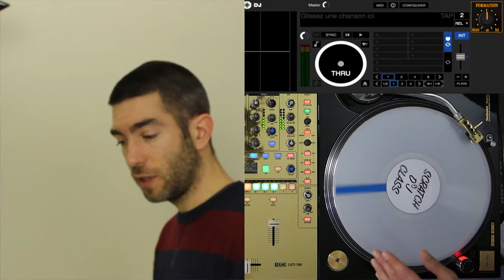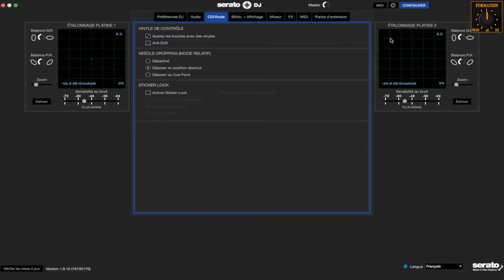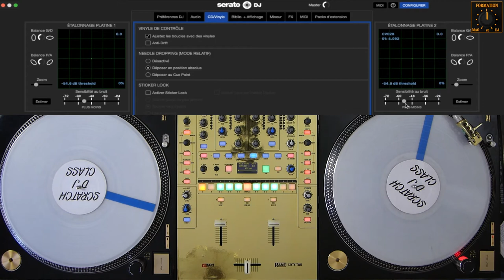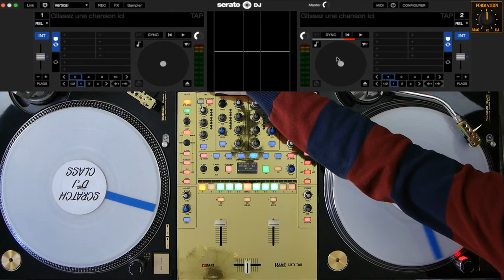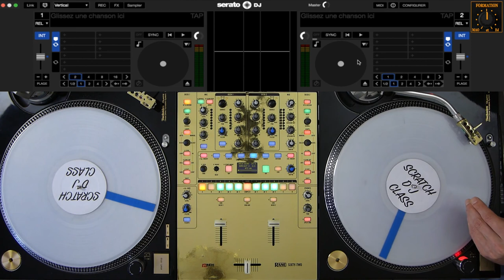Serato DJ Pro : Étalonnage des platines (calibrage)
Flip, Pitch play, Link, les contrôles midi avec tout type de contrôleurs